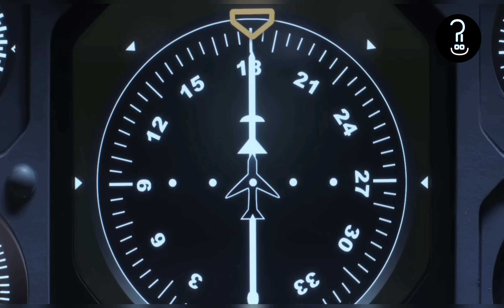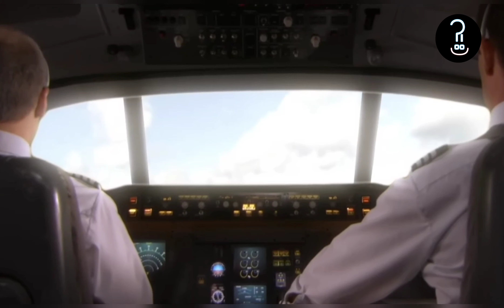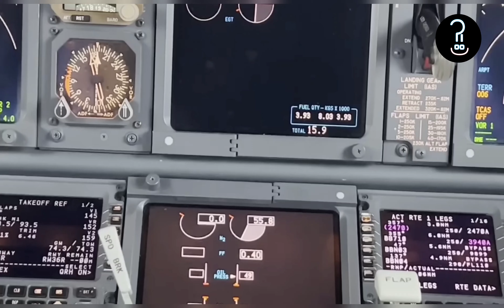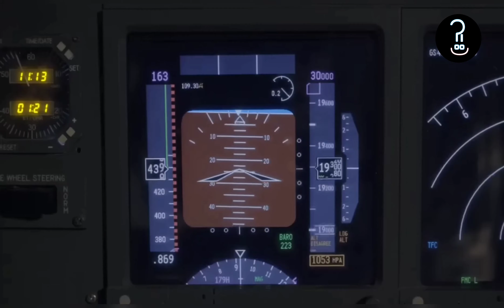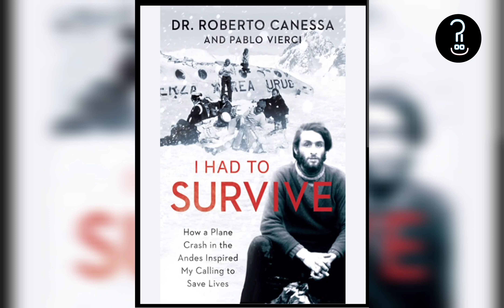UÇAK KAZASINDAN KURTULDULAR AMA YAŞAYAN BİR ZOMBİYE DÖNÜŞTÜLER. Filmlere konu olan gerçek bir hikaye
"Kar kardeşliği" filmine de (society of the snow) konu olan gerçek bir hikaye.

Dehşet verici gerçek bir hikaye!
En zor tercih!!! İnsan nasıl zorda kalınca yamyama dönüşür.
1972 Yılında And Dağlarında gerçekleşen uçak kazasından sağ kurtulmayı başaran 27 kişi karla kaplı dağların hiç bilinmedik bir yerinde yaşam mücadelesine tutuşur. Artık herkes onlardan ümidi kesmiştir ve aramayı bile bırakmıştır. Onlarsa amansız bir yaşam mücadelesine tutuşarak hem soğukla hem de açlıkla savaşıyorlardır. Ve bir süre sonra koşullar onları hiçte istemeyecekleri bir noktaya getirmiştir. Siz buna ister yamyamlık deyin ister zombilik ama başka çareleri kalmamıştı.

Kanalımızda sizler için ilgi çekici videolar hazırlamaya devam ediyoruz.
İlginç videolar
İlginç bilgiler
Tarihi olaylar
Gerçek hikayeler